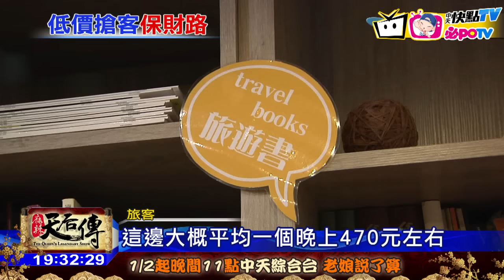20170106中天新聞 高雄輕旅行 來住這一晚不到「600」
去年陸客來台人數銳減，南部不少飯店倒閉、求售，而今年春節過後，據傳陸客來台人數將再減半，讓旅遊業者急跳腳，不過在高雄就有飯店業者，把旅店設在交通便利位置，讓旅客住宿舍般上下舖床位，住一晚含早餐不到六百元，還提供公共設施免費使用，逆向思考，創造新商機。